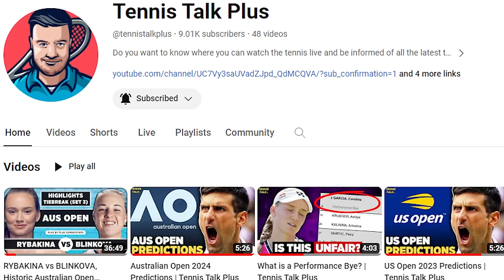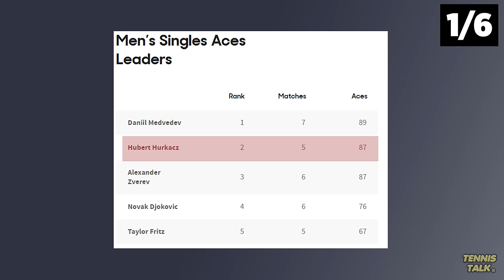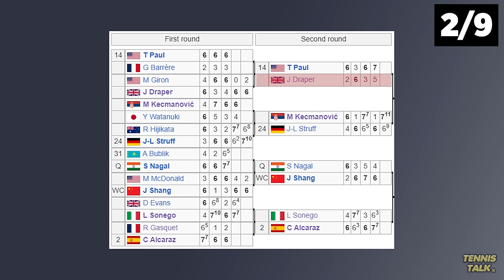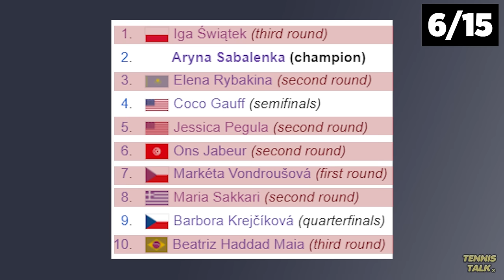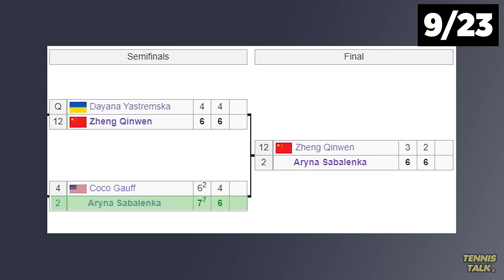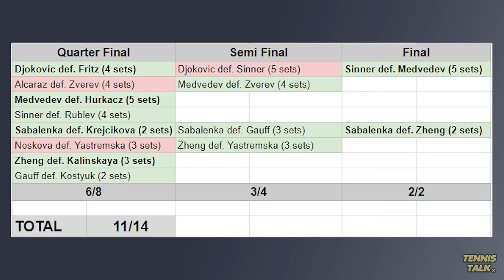What I Got Wrong : Australian Open 2024 Predictions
Before the Australian Open 2024 started I made some predictions on who would play well and not so well involving Daniil Medvedev, Iga Swiatek, Novak Djokovic, Carlos Alcaraz and Aryna Sabalenka. Here are the results of those predictions.

0:00 | Intro
0:16 | Medvedev or Sinner?
0:40 | Best Qualifiers
0:59 | Best Country
1:27 | Most Aces
1:58 | Swiatek or Sabalenka?
2:21 | Unseeded Run
2:52 | Top 10 Upsets
3:23 | Dark Horse Picks
4:01 | Djokovic or Alcaraz?
4:29 | Hot Take
5:03 | Who will make the Semi Finals?
5:54 | Who will Win the Title?
6:42| Results